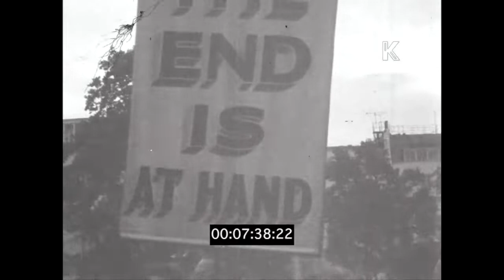1960s London, Outdoor Protest, 16mm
1960s London, Outdoor Protest, 16mm from the Kinolibrary Archive Film Collections. Clip ref XAB353. For commercial projects only. To order the clip clean and high res, or to find out more, Available in HD.

Demonstration, protest, gathering "the end is at hand". Singing. CU man speaking, orating. Policeman. Men in suits orating, speaking, cameraman. CU men listening.
Well dressed woman speaking passionately.